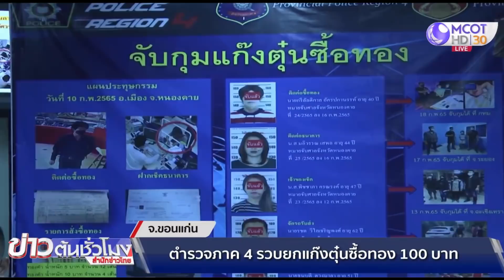ตำรวจภาค 4 รวบยกแก๊งตุ๋นซื้อทอง 100 บาท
รวบยกเเก๊ง! ผู้บัญชาการตำรวจภูธรภาค 4 แถลงผลการจับกุม 5 ผู้ต้องหาแก๊งหลอกซื้อทอง จากการขยายผลพบ เคยเกิดเหตุลักษณะเดียวกันในพื้นที่กาฬสินธุ์เมื่อปี 2564 ได้ทองไป 88 บาท มูลค่า 2.5 ล้านบาท และเคยเกิดเหตุลักษณะเดียวกันเมื่อต้นเดือนที่ผ่านมาในจังหวัดบุรีรัมย์และสุรินทร์ แต่เจ้าของร้านไม่หลงเชื่อ